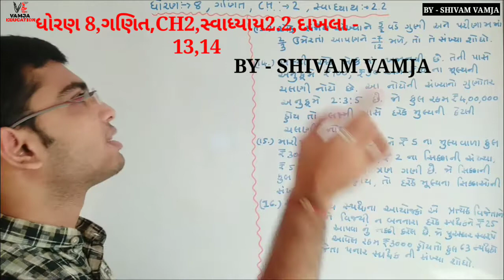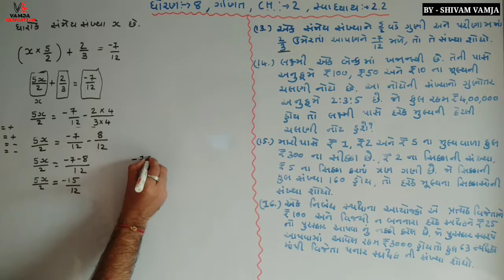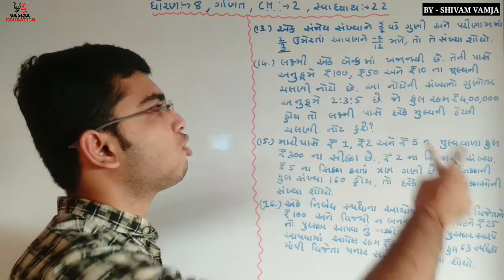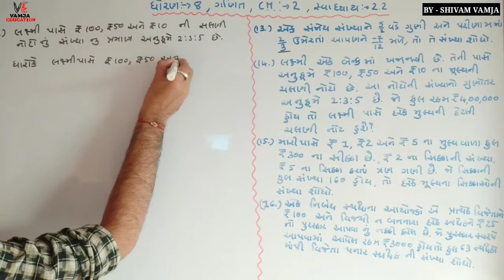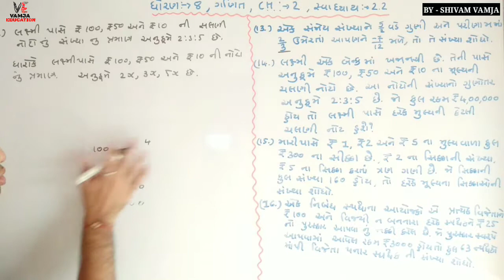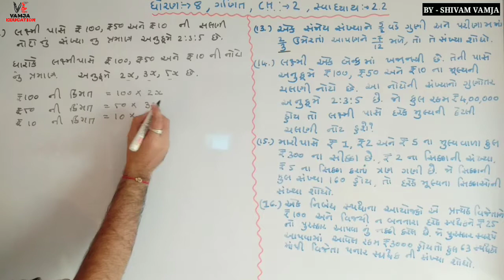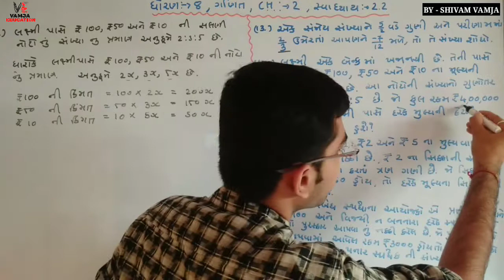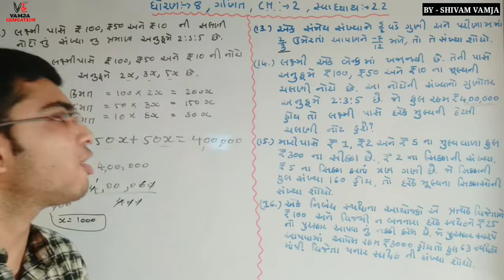std 8 maths ch2 ( part 9 )